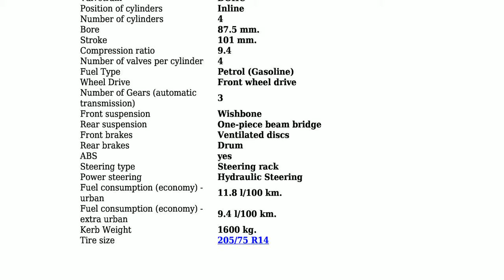Dodge - Caravan III - 2.4 16V (152 Hp) - Technical specifications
Power 152 hp; Coupe type Combi; Fuel Type Petrol (Gasoline); Fuel consumption (economy) - urban 11.8 l/100 km.; Fuel consumption (economy) - extra urban 9.4 l/100 km.; Doors 5; Seats 7; Length 4733 mm.; Width 1920 mm.; Kerb Weight 1600 kg.; Number of Gears (automatic transmission) 3;